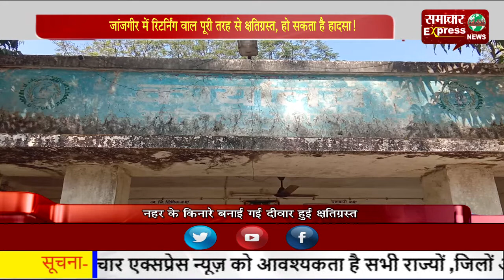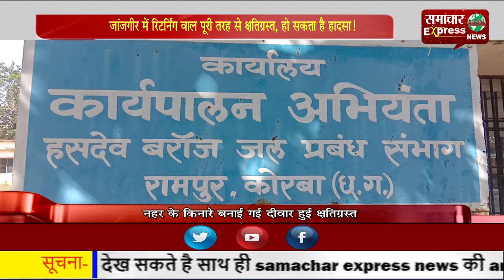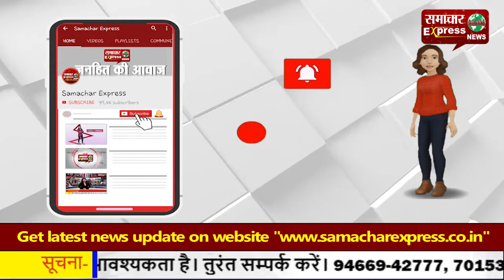जांजगीर में रिटर्निंग वाल पूरी तरह से क्षतिग्रस्त, हो सकता है हादसा!